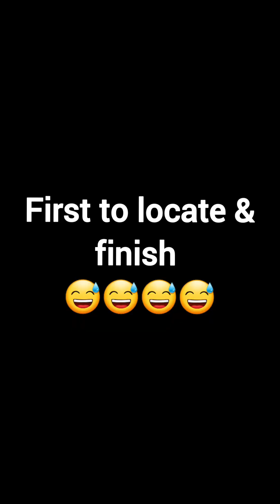Blindfold game first to finish...the winner will sh0ck u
Blindfold game first to finish

Fb Lucy's world
IG Lucy's World